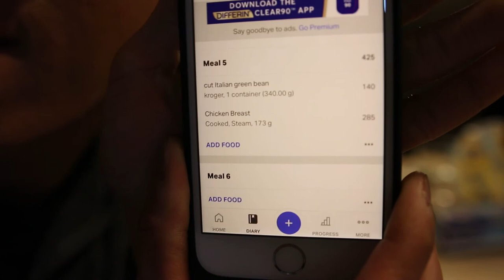I Made My Bed for 8 Years. Here's What I Learned.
After reflecting, I start to realize that I have specific habits that I do every day. Most of my habits have been created in order to make my day-to-day life more efficient. One of those habits happens to make my bed every day. Although some may argue that making my bed is actually less efficient because you will have to spend time making it in when you are going to be back in bed at the end of the day. From that perspective, I agree. But… There is a personal benefit that I see with it. The main benefit I have personally experienced with this is visually seeing how clean and organized it is every time I look in my bedroom. Additionally, as mentioned by Admiral William McRaven’s famous commencement speech at the University of Texas at Austin, making my bed means I have accomplished the first task of the day. It has been clear that this simple and easy task of making my bed has given me a small push that helped me build a momentum of accomplishing essential tasks each day.

Admiral McRaven also attested that making your bed will help many people change the world. After 8 years of making my bed, I do not literally think he meant that, but there is a valid point in his claim. I, personally, am able to focus better when my environment is clean and organized; I have found when an environment is organized, tunnel-vision concentration can be achieved better. With this belief, I have built many organizational habits that have allowed me to be efficient with many mundane tasks I do. When I see unorganized rooms or chaotic-looking environments, I feel the people living and working there have higher life stresses and do not have a higher chance of their personal lives not together. By making your bed daily, it can help build habits that slowly piece a better life and enable you to help others.

Hassle-free, Set-It-And-Forget-It Investment Account (requires ZERO research to invest your money in stocks; get your first $5k managed for FREE with link below):

Two FREE Stocks (valued between $12-$1400) if you deposit ANY AMOUNT into WeBull (ZERO COMMISSION trading):

Credit cards in my wallet to live the TOP 1% lifestyle with a "99% income":
► AMEX Platinum (5X for Travel/Airfare/Lodging)

► The CHEAPEST Car Insurance I could find!

Stuff I use:
VLOGGING LENS
LONGER LENS for SICK ANGLES
SD CARD
VLOGGING TRIPOD
STANDING TRIPOD
WEIGHTLIFTING BELT
WEIGHTLIFTING SHOES (I got the v2 instead of the v3.5, but the same brand)